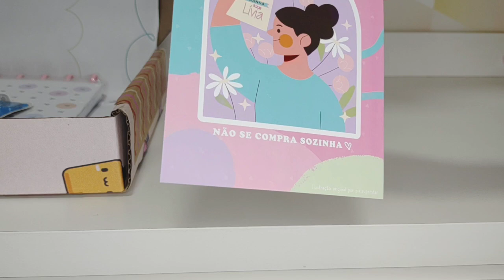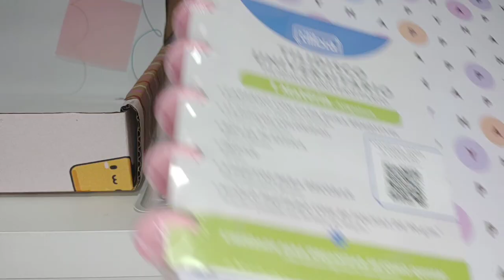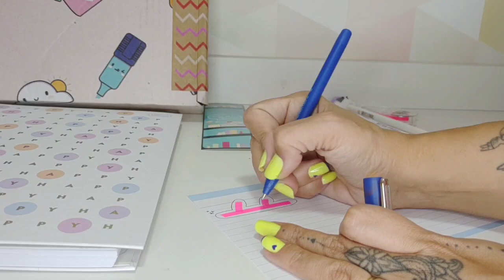Unboxing Assinatura da Lojinha da Lívia plano Ouro - junho 2023 | Clube de assinatura de Papelaria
Ainda bem que fiz o top Box antes .